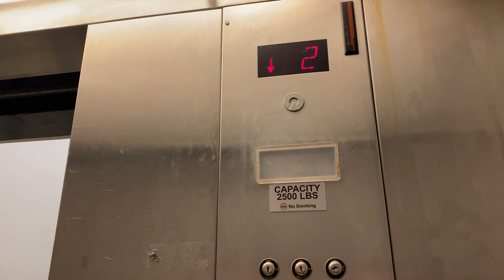LONG BAR MT: Schindler Hydraulic Elevator at Former Stein Mart in Commack, NY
This store is now closed. This was installed by Burlington Coat Factory and used to serve a public floor, but was eventually closed to staff only.